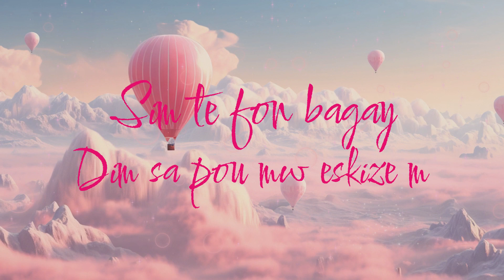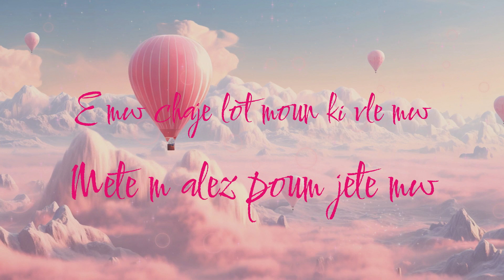M PA KAPAB by Allendji The Maker (video lyrics official)